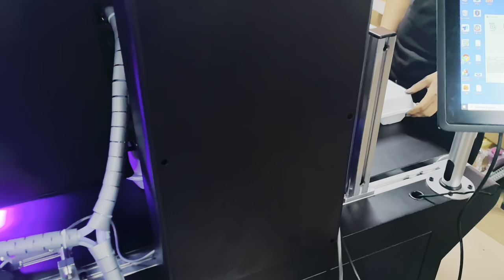Food Box printing with UV Digital singlepass printing machine 1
Robotjet Printers Beijing, China offer Especial Discount for distributors
International Sales Manager
Especial Discount offers fora distributors
Our manufacturing machines, hope so we can work together,
A Digital SinglePass printing machine with Epson head.(Robotjet Printers)
B Digital UV SinglePass with customer needs printing width (Robotjet Printers)
C HKHR Chinese WallPen Wall Printers (HKHR Chinese WallPen)
D HKHR Chinese WallPen Floor Printers (HKHR Chinese WallPen)
World wide we have 27 distributors .

@RobotJet SinglePass Digital Printer